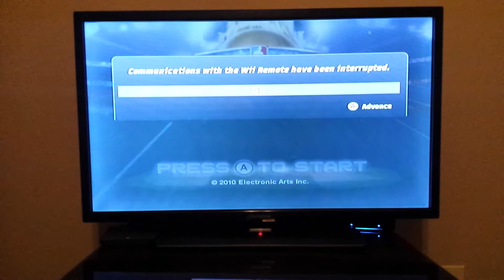Remembering Kobe Bryant 1 year later 1/2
1/2 of my gameplay of the 2010 of NBA Jam remembering the late great Black Mamba Kobe Bryant who was killed in a helicopter crash one year ago today along with his daughter Gianna Bryant and seven others in Calabasas California 🙏🙏🙏😭😭😭🏀🏀🏀